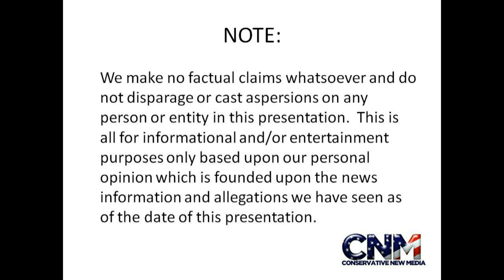HUGE NEWS - "God Particle" for Mass Maybe Discovered by Scientists - MAYBE ENORMOUS DISCOVERY!!!!